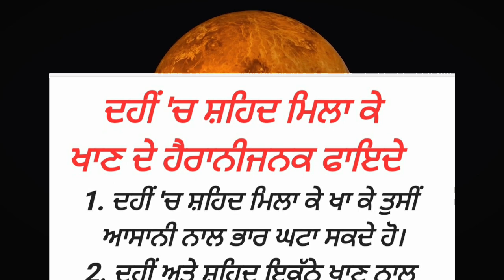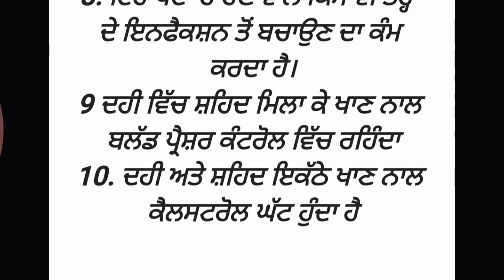ਦਹੀਂ ਸ਼ਹਿਦ ਮਿਲਾ ਕੇ ਖਾਣ ਦੇ ਫਾਇਦੇ | health tips in punjabi | punjabi quotes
ਦਹੀਂ 'ਚ ਸ਼ਹਿਦ ਮਿਲਾ ਕੇ ਖਾਣ ਦੇ ਹੈਰਾਨੀਜਨਕ ਫਾਇਦੇ ਹਨ।  health tips in punjabi |

1. ਦਹੀਂ 'ਚ ਸ਼ਹਿਦ ਮਿਲਾ ਕੇ ਖਾ ਕੇ ਤੁਸੀਂ ਆਸਾਨੀ ਨਾਲ ਭਾਰ ਘਟਾ ਸਕਦੇ ਹੋ।

2. ਦਹੀਂ ਅਤੇ ਸ਼ਹਿਦ ਇਕੱਠੇ ਖਾਣ ਨਾਲ ਸਰੀਰ ਨੂੰ ਪ੍ਰੋਟੀਨ ਅਤੇ ਕਾਰਬੋਹਾਈਡ੍ਰੇਟਸ ਦੀ ਚੰਗੀ ਮਾਤਰਾ ਮਿਲਦੀ ਹੈ।
3. ਦਹੀਂ ਅਤੇ ਸ਼ਹਿਦ ਖਾਣ ਨਾਲ ਚਮੜੀ ਅੰਦਰੂਨੀ ਅਤੇ ਬਾਹਰੀ ਤੌਰ 'ਤੇ ਚਮਕਦੀ ਹੈ।

4. ਦਹੀਂ 'ਚ ਸ਼ਹਿਦ ਮਿਲਾ ਕੇ ਖਾਣ ਨਾਲ ਹੱਡੀਆਂ ਮਜ਼ਬੂਤ ​​ਹੁੰਦੀਆਂ ਹਨ।

5. ਦਹੀਂ ਅਤੇ ਸ਼ਹਿਦ ਖਾਣ ਨਾਲ ਦਿਲ ਦੀਆਂ ਬਿਮਾਰੀਆਂ ਦਾ ਖਤਰਾ ਘੱਟ ਹੁੰਦਾ ਹੈ।

6. ਦਹੀਂ ਅਤੇ ਸ਼ਹਿਦ ਬਲੋਟਿੰਗ, ਗੈਸ ਅਤੇ ਐਸਿਡ ਵਰਗੀਆਂ ਸਮੱਸਿਆਵਾਂ ਨੂੰ ਵੀ ਦੂਰ ਕਰਦੇ ਹਨ।

7. ਦਹੀਂ ਅਤੇ ਸ਼ਹਿਦ ਖਾਣ ਨਾਲ ਇਮਿਊਨ ਸਿਸਟਮ ਮਜ਼ਬੂਤ ​​ਹੁੰਦਾ ਹੈ।

8. ਇਹ ਪੇਟ 'ਚ ਹੋਣ ਵਾਲੇ ਕਿਸੇ ਵੀ ਤਰ੍ਹਾਂ ਦੇ ਇਨਫੈਕਸ਼ਨ ਤੋਂ ਬਚਾਉਣ ਦਾ ਕੰਮ ਕਰਦਾ ਹੈ।